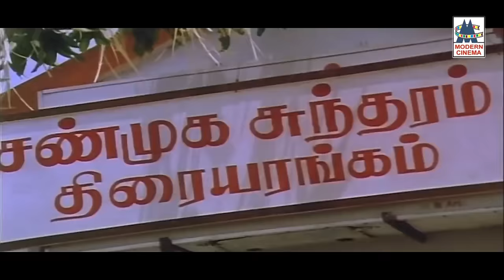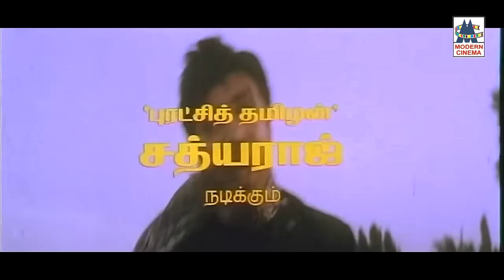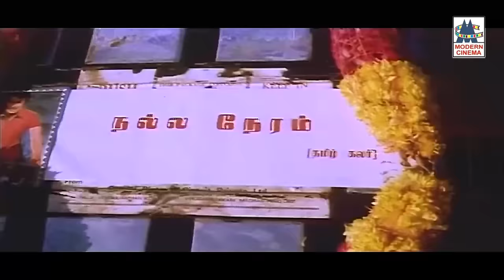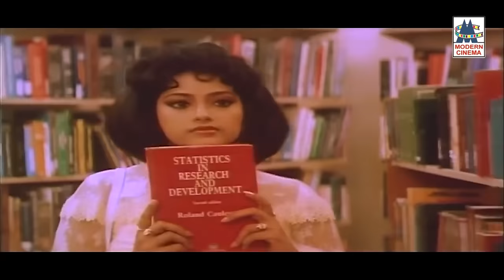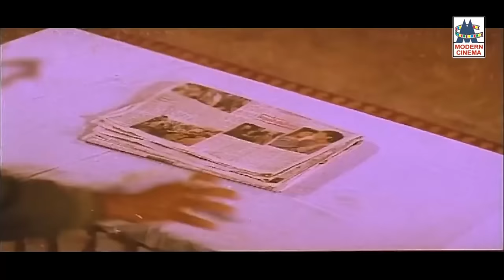Maman Magal Full Movie சத்யராஜ், கவுண்டமணியின் கலகல காமெடியுடன் மாமன் மகள் வெற்றி சித்திரம் 4Kயில்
Starring Sathyaraj
Meena
Goundamani
Manivannan
Anandaraj
Jayachitra
Manorama

Produced by A. G. Subramaniam
A. G. Krishnan
Written by Guru Dhanapal